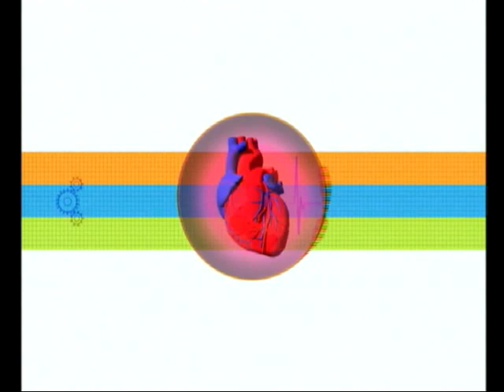ayse duman op dr ayse duman bolum 2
SAGLIK VE YASAM TELEVİZYONU